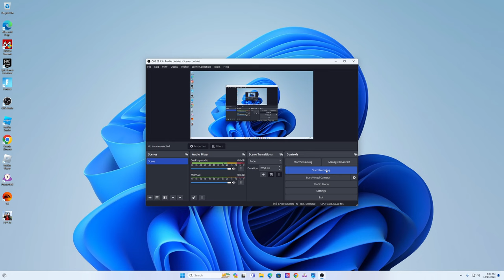DANIELLE - LOST LOVE (FREESTYLE 🔥🔥🔥🔥)